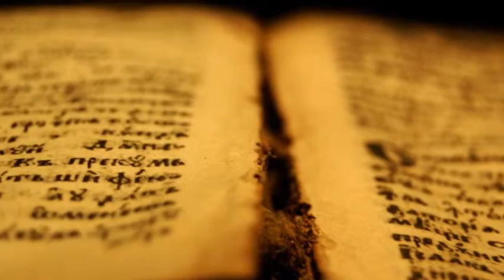I didn't understand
I wrote this song as a mother wondering how Mary felt during the birth,life, death and resurrection of her Son. I don't think I would have understood either!!!